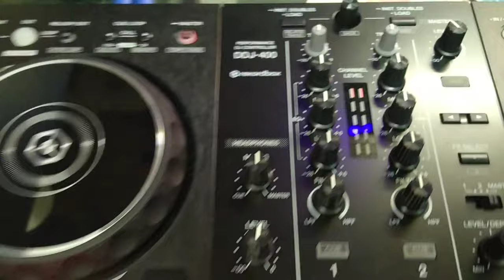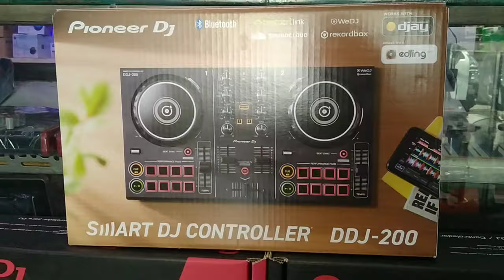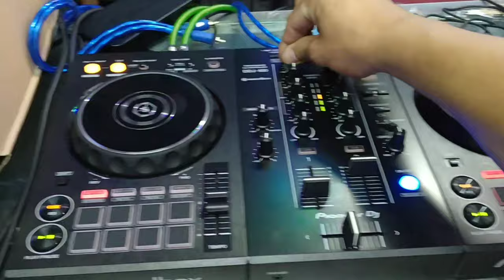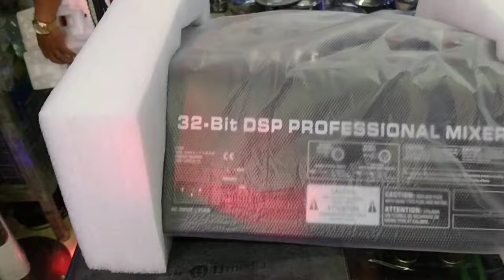PIONEER DJ CONTROLLER UPDATE PRICE//DDJ400 SOUND CHECK//DDJSB3//DDJ200@EDLIM ELECTRONICS CENTER.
RODNIE VILLANUEVA MONTON
651 RONQUILLO ST QUIAPO MANILA
DDJ400 SRP 19,990
DDJSB3 SRP 17,990
DDJ200 SRP 8,990